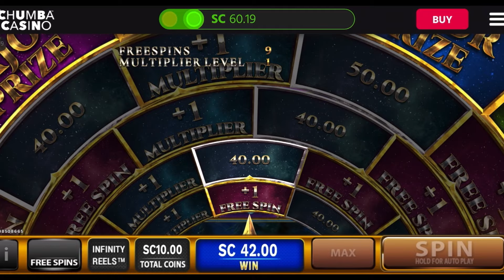💥 JACKPOT 💥 Zodiacs and Alien Invaders & $10 Spins = AMAZING WINS | Chumba Casino